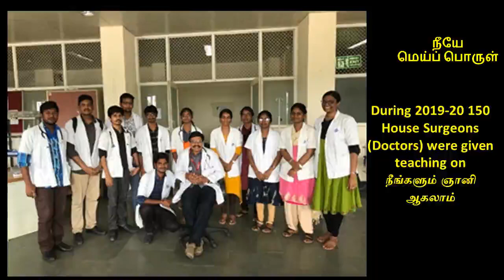5. அறிவும் அறியாமையும் - ஸ்ரீ பகவத்தின் நீயே மெய்ப் பொருள் நூல் ஐந்தாம் அத்தியாயம்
ஐந்தாம் அத்தியாயமான  "அறிவும் அறியாமையும் "  இங்கே விளக்கப்பட்டிருக்கிறது